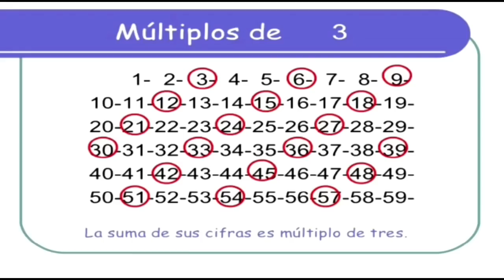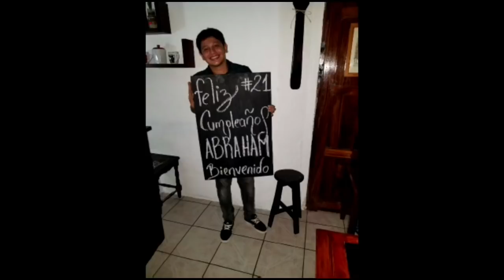Este Vídeo Dice Que Soy Illuminati - Abraham Moreno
Un Amigo Me Envio Este Video asegurando estar 100% seguro que soy illuminati , veanlo y jusguen ustedes!

¿No te has suscrito aún a mi canal? ¡Por favor, hazlo! Actualizo 2 veces por semana

Toda copia y fragmento de este vídeo será reportada.

CANCION DEL FINAL DE MIS VIDEOS
Mike Posner - I Took A Pill In Ibiza (Seeb Remix) (Explicit)